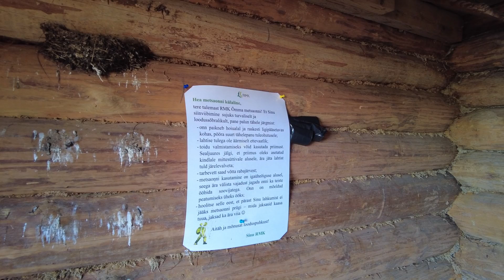"По ночам там бродят духи" Моё путешествие к хижине Ымма.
На северо-западе Эстонии в Рапламаа на болоте Куйстлема у озера Лао находится хижина Ымма (Õmma). Согласно легенде здесь заканчивали свою жизнь жители одной из деревень Майдлаского поместья. Хижина стоит в живописном месте в дали от суеты, попасть туда не составляет особого труда, но самое главное условие это наличие сапог :) Сама хижина состоит из трёх этажей, первые два предназначены для "дикого" ночлега, а самый верхний для наблюдения за птицами. Всё остальное вы можете увидеть на видео включая небольшой облёт с воздуха дроном.
Ну про духов не могу сказать с ответственностью, ночевать я там не остался.  Но исходя из легенды это возможно имеет место быть :)